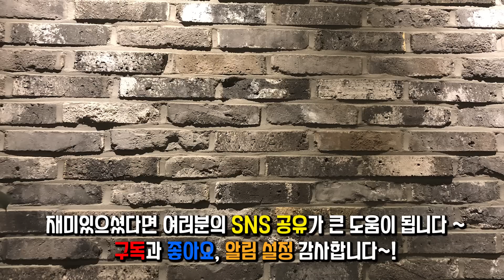탄산음료 | 토닉워터 (진로, 토마스헨리), 진저에일 (캐나다 드라이), 진저비어 (분다버그), 콜라, 사이다, 탄산수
칵테일 에는 다양한 탄산음료를 사용합니다.
기본적인 콜라, 사이다는 물론. 토닉워터 , 진저에일 , 탄산수 등..

각 탄산음료에는 어떤 특징들이 있고,
토닉워터와 진저에일은 어떻게 탄생했는지. 어떤 맛이 나는지.

시음과 함께 이야기를 풀어드립니다.

토닉워터나 진저에일, 클럽소다는 마트에서 판매 하고 있습니다.

새로운 영상은 매주 수, 토에 업로드 됩니다.

2. Freeimages.com